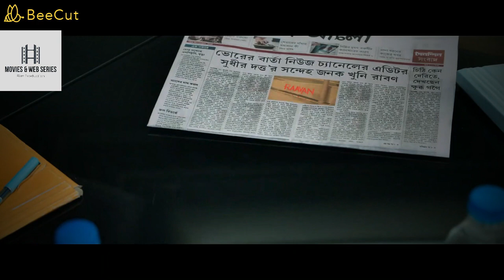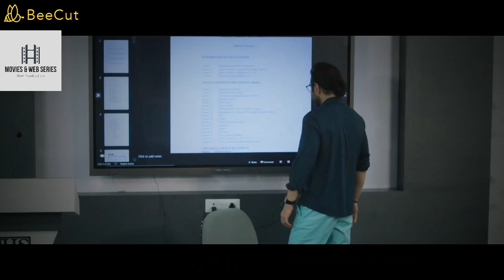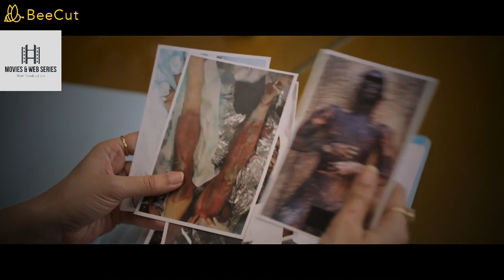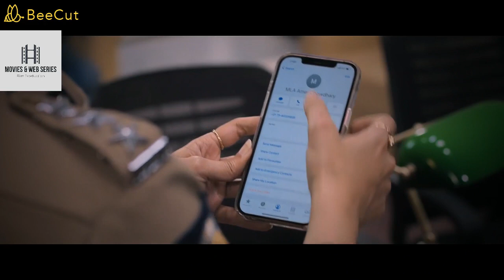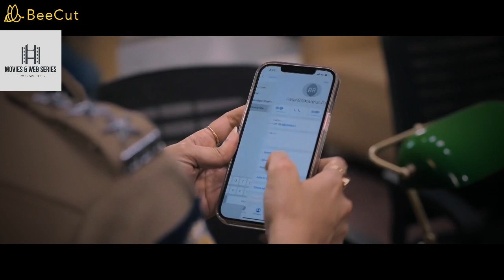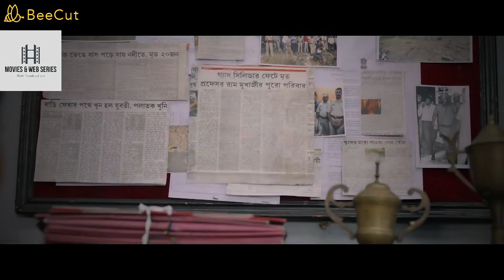Raavan full HD Movie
Raavan full HD Movie [jeet]
Raavan ( রাবন ) | Jeet,Tanusree | HD 1080p
Film : Raavan
Starring : Jeet, Tanusree Chakraborty,  Lahoma Bhattacharya, Shataf Figar, Kharaj Mukherjee, Biswanath Basu & others.
Story, Screenplay & Direction by MN Raj
Produced by RM Studio
Screenplay & Dialogue : Arnab & Anubhab
Music Director : Savvy & The Red Kettle
Singers : Arijit Singh , Ash King , Javed Ali
Lyrics : Prosen, Ritam , Budhaditya Mukherjee
Choreographer : Imran Sardhariya
Assistant Choreographer : Riyah Sardhariya & Prasanth
Dop : Manas Ganguly
Editor : Md Kalam
Action Director : Ravi Verma, Rajesh Kannan
Art Director : Atanu Saha
Make Up : Somnath Kundu, Subir Manna
Production Managers : Bachchu Ghosh, Bhola Chowdhury, Santanu Das, Ranit Ghosh
Sound Design and Mixing  : Anirban Ganguly

RAAVAN FULL MOVIE BENGALI | JEET NEW BENGALI FULL MOVIE | Jeet, Tanushree & Lahoma
jeet new movie
raavan full movie
bengali full movie
raavan full movie 2023
bengali movie 2023
jeet lover
jeet superhit film
raavan bengali movie
raavan bengali movie full
raavan bengali movie jeet
raavan bengali movie trailer